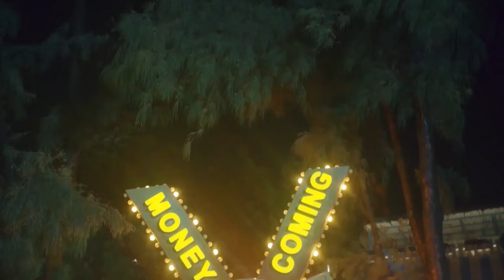霸总深夜落水，灰姑娘拼命救他，隔天霸总竟变成了傻小子！【忘记你，记得爱情 Forget You Remember Love】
💖喜欢C-drama的朋友要支持正版哦，下载WeTV APP可以看全集正片： The video 剧名（Drama Name）：【忘记你，记得爱情 Forget You Remember Love】